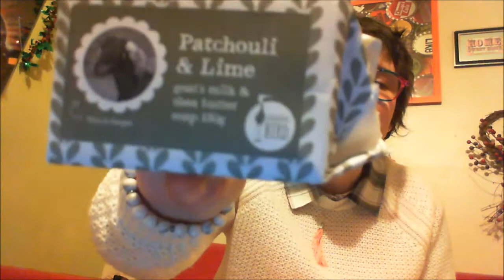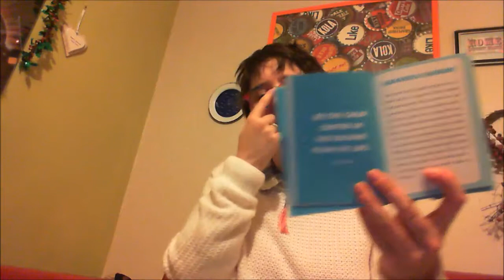Hyggebox: December 2017